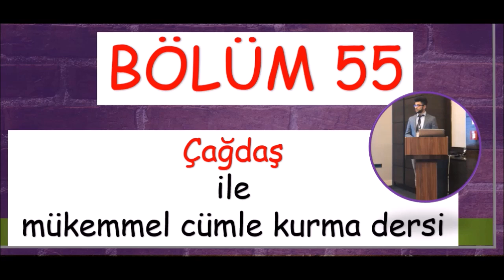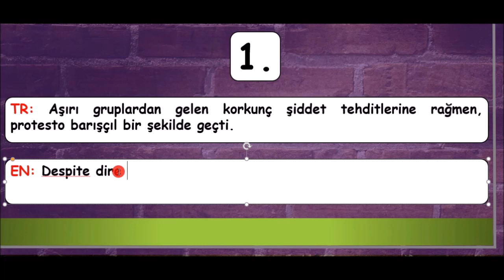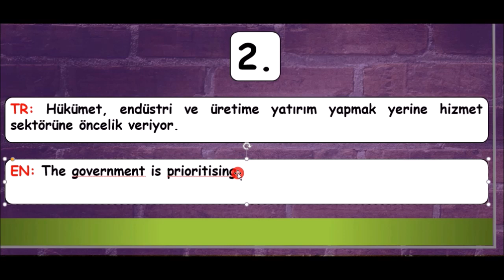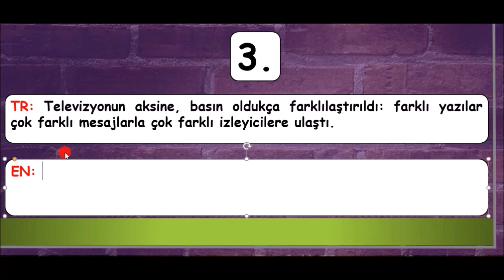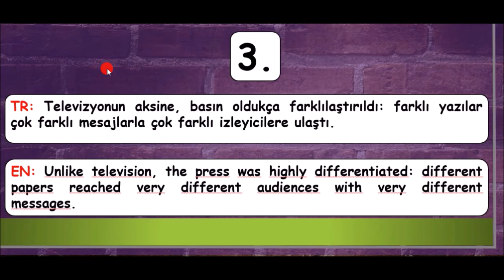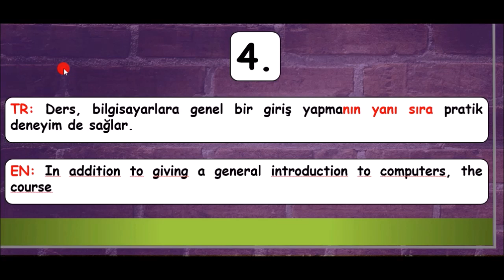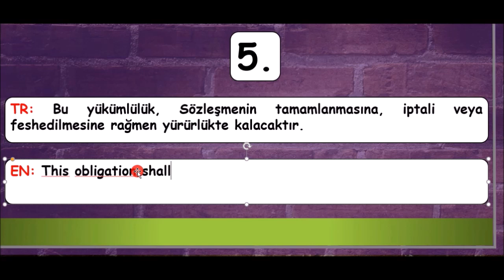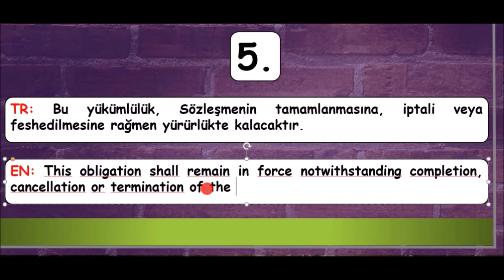İNGİLİZCE CÜMLE NASIL KURULUR ? BOL BOL ÖRNEKLİ - 55. BÖLÜM